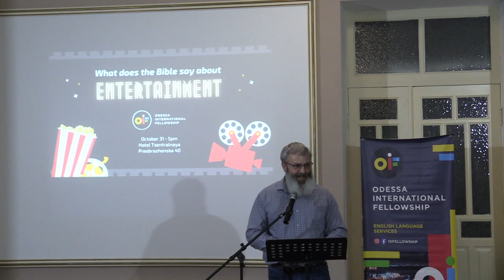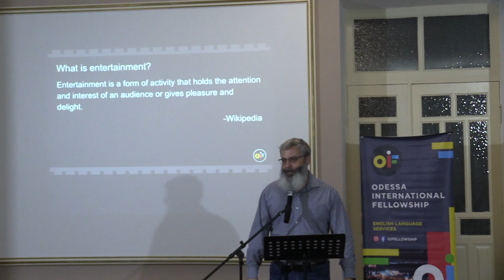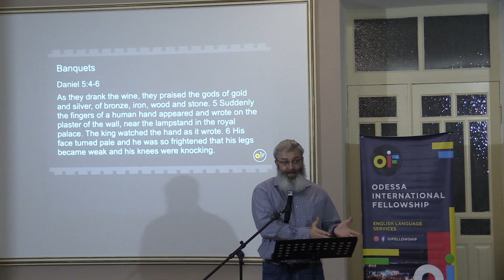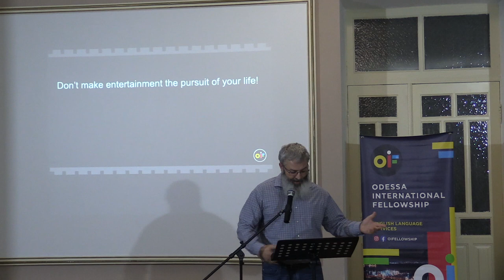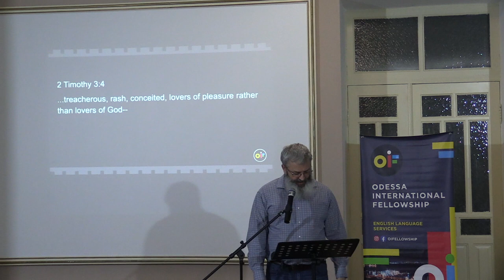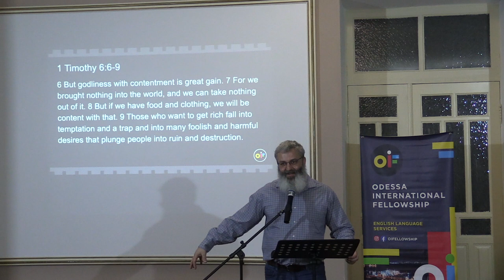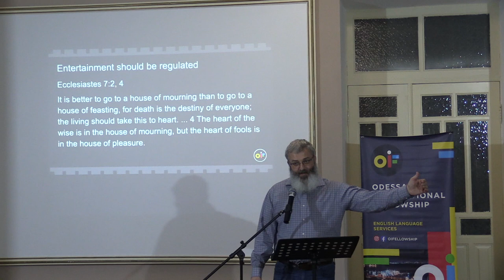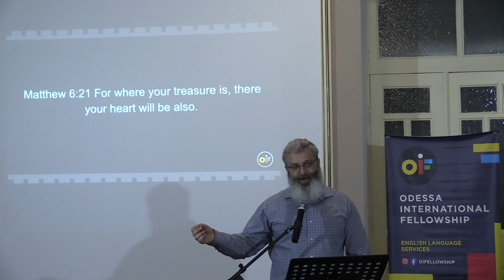What Does The Bible Say About Entertainment | Caleb Suko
As a society we spent enormous quantities of time and money on entertainment. Anything that can consume three or more hours of life daily will have a tremendous effect on how I think and how I live. It may also be a determining factor on whether or not I am successful in certain areas of my life. Thus, it is important that we think seriously about it and that we evaluate it by what God's Word says about it.

Odesa International Fellowship is an English speaking Christian community of people from all over the world located in Odesa, Ukraine.